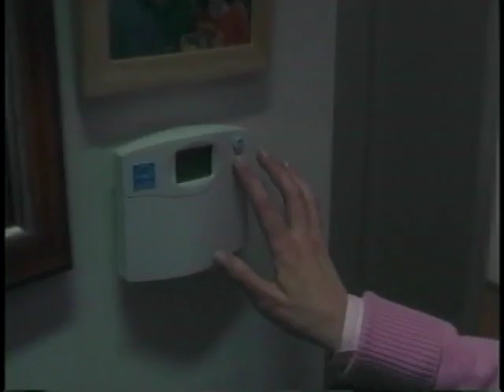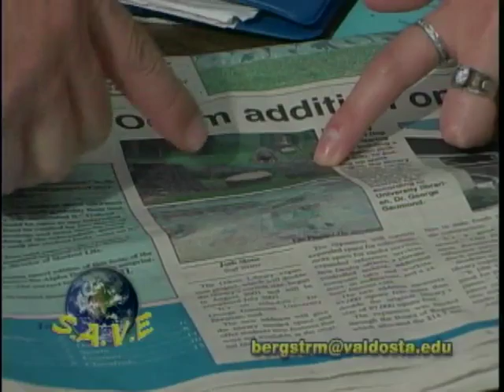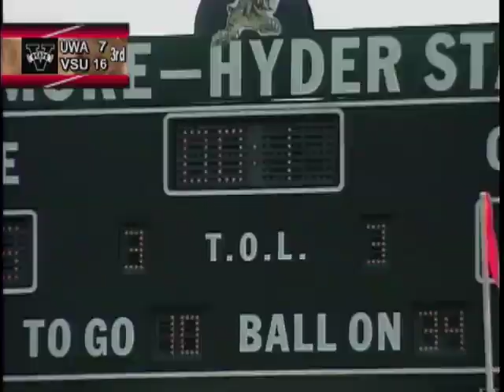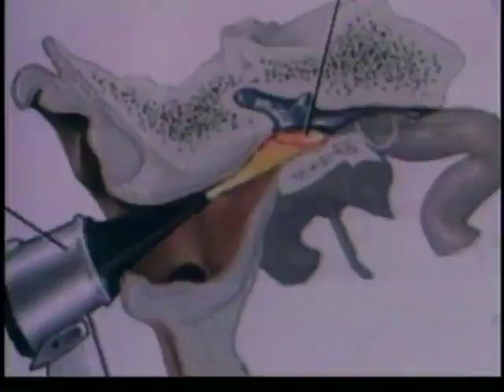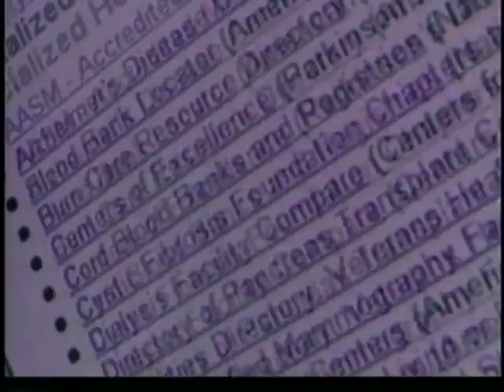Valdosta State University Blazers vs. University of West Alabama Tigers, October 21, 2006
Valdosta State University Television (VSU-TV). Valdosta State University Blazers vs. University of West Alabama Tigers, October 21, 2006. Bazemore-Hyder Stadium. Valdosta State University. Valdosta, Georgia. United States. Televised football game. Includes commercials.

Announcers: Neal Folger; Dustin Swedelson;
Subjects: Blazers (Football team: Valdosta State University); Football; Televised football games; Tigers (Football team: University of West Alabama);
Video ID: V0131
UUID: D8A8CD02-3D6D-1D9C-4ABC-9017A1E25D4A